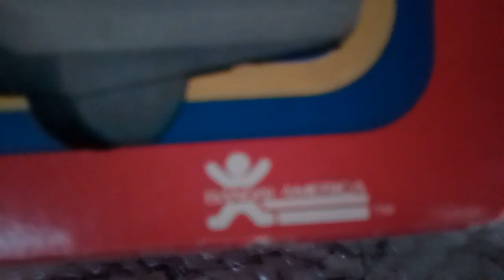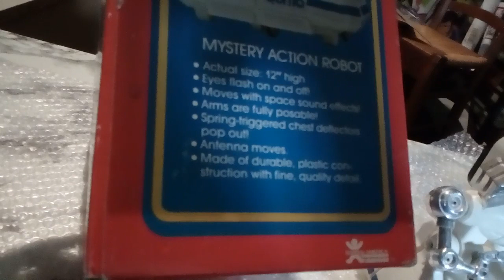Unboxing Sidéro San ku kai 30 cm bandai américa